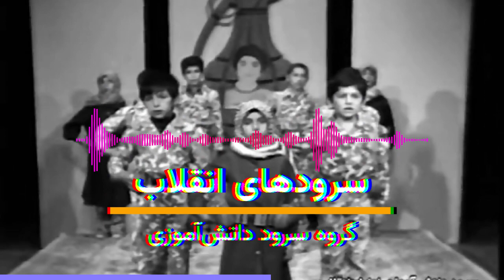سرود مثل غنچه بود آن روز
سرودهای انقلابی گروه‌های دانش‌آموزی